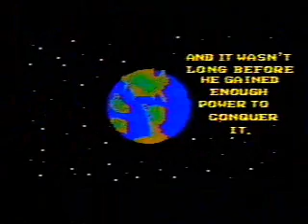Bionic Commando 2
The storyline to the sequel.